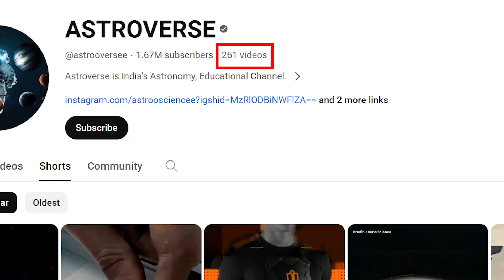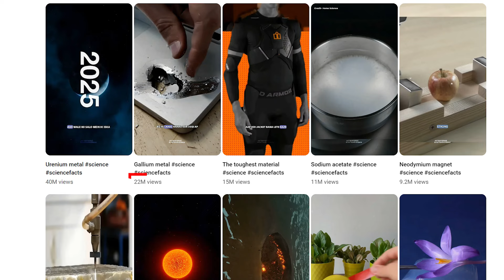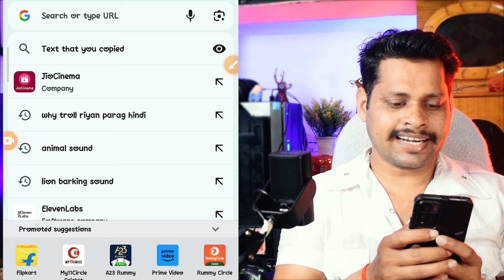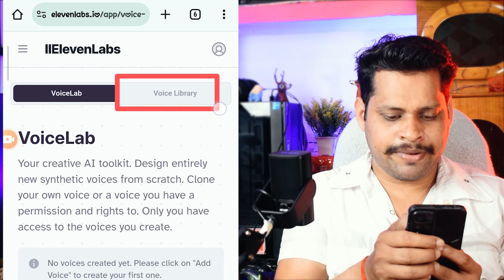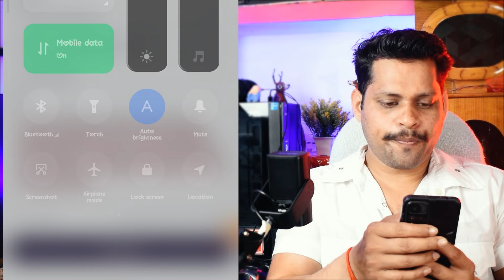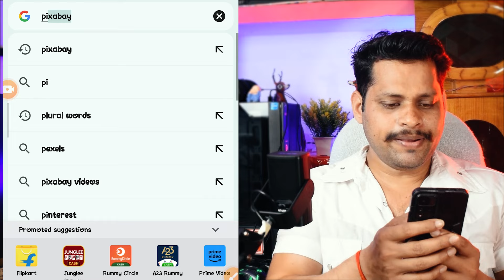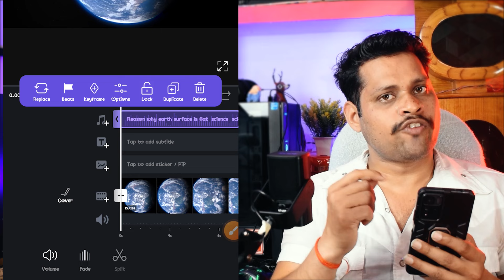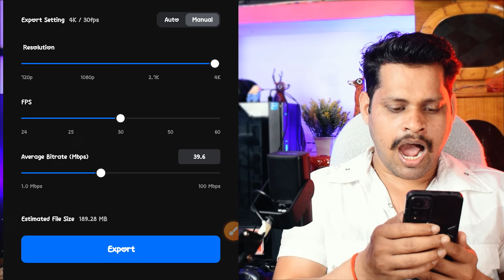ऐसी Facts Video बनाकर लाखो कमाओ 2024 मे - Facts Video kaise banaye - How to make ai facts video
Welcome to the new video! ऐसी Facts Video बनाकर लाखो कमाओ 2024 मे - Facts Video kaise banaye - How to make ai facts video

👉Boya ByM1 Microphone with 20ft Audio Cable ➜

👉JBL Commercial CSLM20 Auxiliary Omnidirectional Lavalier Microphone ➜

👉wipro Garnet 50w LED High Wattage Bulb ➜

👉Set Of 4 Motivational Framed Alphabets Painting ➜

👉Crompton Galaxy Decoration Copper USB Fairy Lights with 100 Led ➜

👉Artificial Bonsai Tree Fake Plants ➜

👉SHANNO COLLECTION Carpet For Table ➜

Your Queries👇_________
fact video kaise banaye mobile se a to z tutorial
How to make facts videos for youtube
Ai voice generator free
How to make ai facts video
ai voice kaise banaye
ai voice facts channel
ai video kaise banaye
fact video
interesting facts
how to make story video using ai
ai voice generator
best ai voice generator free
space Fact Video Kaise Banaye
Space Wali Video Kaise Banaye
astrooscience jaisa video kaise banaye
astrooscience background music
astrooversee jaisa video kaise banaye
facts ke liye video kaha se laye
facts ke liye video kaha se download kare
how to make facts shorts video using ai
how to make facts videos for youtube using ai
how to make fact video with ai voice
how to make a fact video with ai
how to make fact video by ai
how to make facts video with ai
how to create ai facts video
how to make ai voice for fact videos
how to make ai generated face video
how to make fact video from ai
how to make a short with ai
how to make fact videos with ai
how to make ai script videos
how to make fact channel with ai
how to make fact channel using ai
how to make fact videos on youtube using ai
how to make facts shorts with ai
how to make a shorts channel with ai
how to make facts videos with ai
how to create fact videos using ai
how to make fact videos using ai
how to create fact videos with ai
how to make facts shorts video with ai
how to make ai facts reels